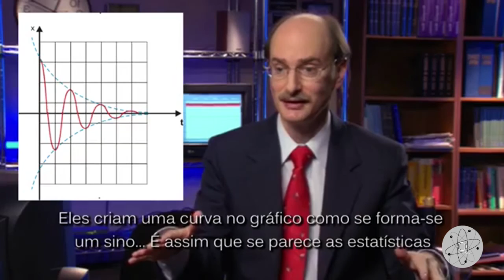Mecânica Quântica A mente influenciando matéria Gerador de Números Aleatórios Mecânica Quântica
Este conteúdo é relacionado aos experimentos sobre mecânica quântica mencionados pelo Prof Helio Couto e outros estudiosos da matéria.

Experimento com Gerador de Números Aleatórios mostrando que é possível alterar resultados de algo determinado no passado de acordo com pensamentos e desejos do presente, alterando-se a realidade como sua mente deseja.

Muito interessante!

Conheça o site oficial do Professor Helio Couto com muito conteúdo sobre Mecânica Quântica e Lei da Atração